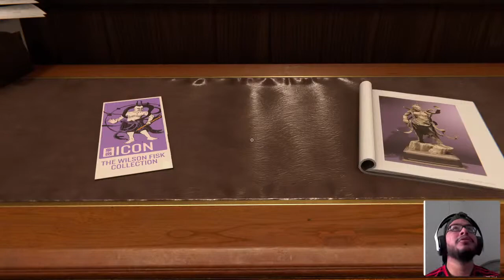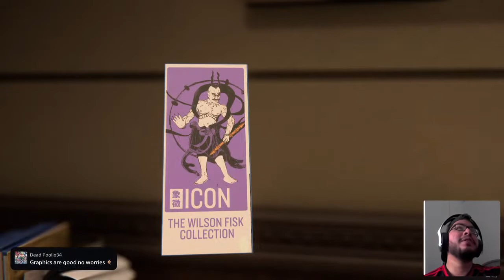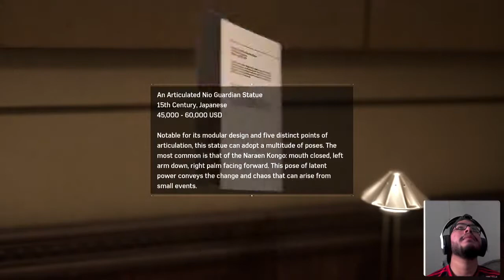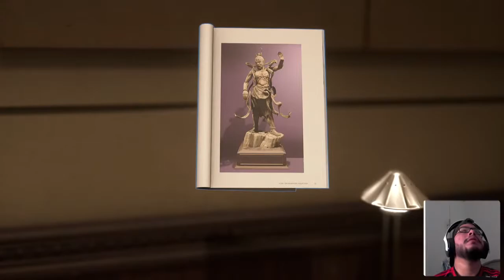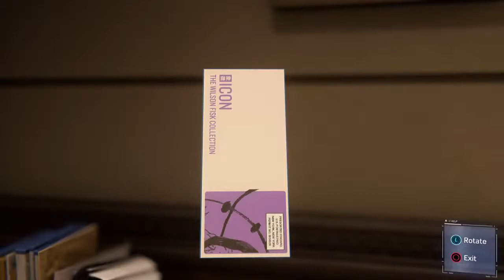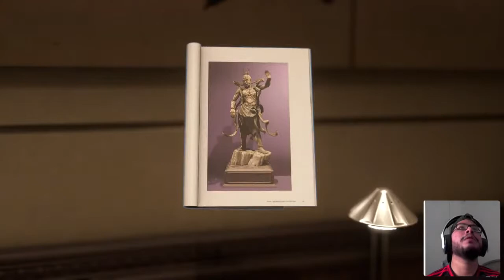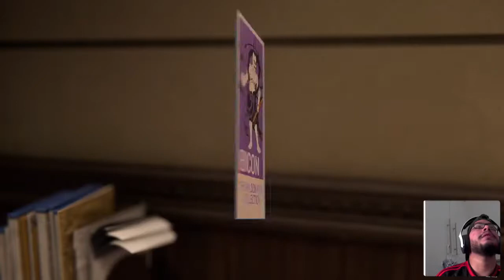Marvel's Spider-Man Remastered Episode 2 | PS5 | Lets Play | Ultimate Difficulty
Welcome People!!! Let's Play Spider-man Remastered For The PS5. We are going to be playing in Ultimate Difficulty because we are Savage like that. If you want to see my butt get kicked then come and watch!!!

Spider-Man: Remastered is a remastered port of Spider-Man for the PlayStation 5 console. It is available through the Ultimate Edition of Spider-Man: Miles Morales on the PlayStation 5. The content in this version includes the original game and its free downloadable content, The City that Never Sleeps, three additional suits, further trophies and new additions to the photo mode. These three additional suits include the suit worn in The Amazing Spider-Man (2012) film and two original suits designed by Insomniac, the Arachnid Rider suit and the Armored Advanced suit, with all three also being available for the original release via an update. It also features many of the updated textures, graphical and performance improvements from Spider-Man: Miles Morales, support for the console's 3D audio capabilities, "near instant loading" and support for the DualSense controller's haptic feedback. The remaster also changes the facial model for Peter Parker from John Bubniak to Ben Jordan to better match Yuri Lowenthal's facial capture.

0:00 - Intro
1:46 - First Time Meeting The Demons And MJ
32:21 - Taking Down Shocker
39:06 - The Mask
54:20 - Osborne Cutting Out Octavius Project
59:20 - Shocker Round 2
1:12:05 - The Hero Jefferson Davis
1:34:07 - Outro